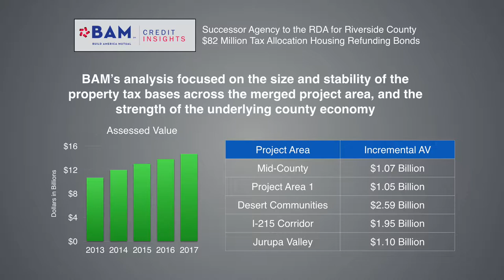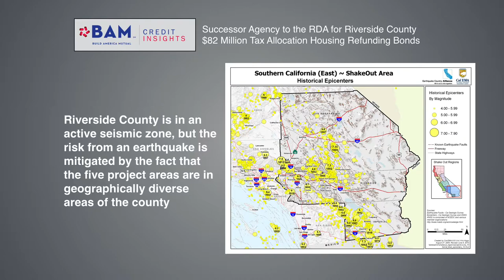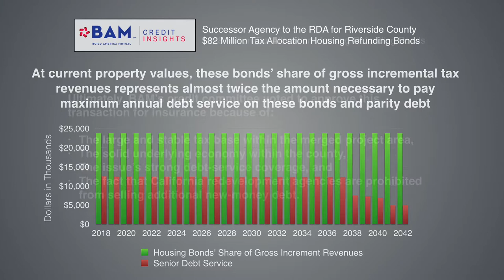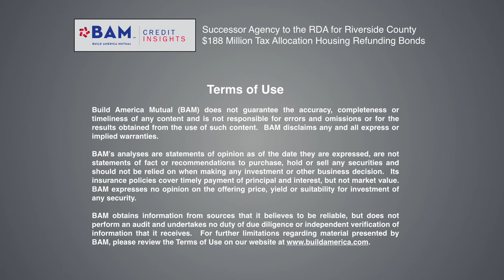How one of California's largest counties is saving money on debt service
Riverside County is looking to lock in savings by refunding bonds sold by its former Redevelopment Agency. Learn more about how BAM's analysts evaluated this $82 million sale, backed by incremental property taxes collected in five distinct regions of the city.